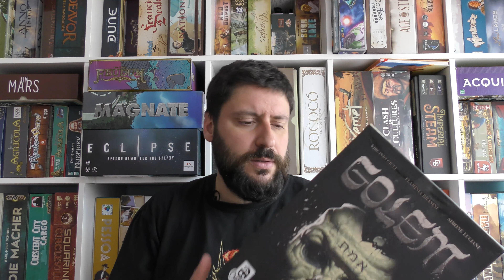Jogos que gostei de jogar em multijogador em Abril de 2022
Estes foram os jogos que gostei de jogar com mais jogadores, em modo multijogador, em Abril de 2022. Quais foram os vossos?